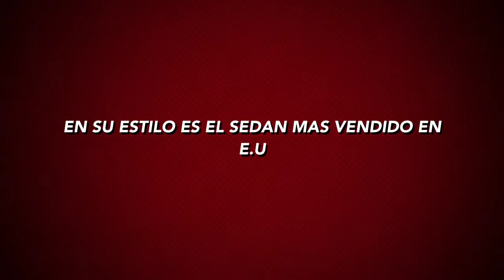Headquarter toyota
Compre su toyota